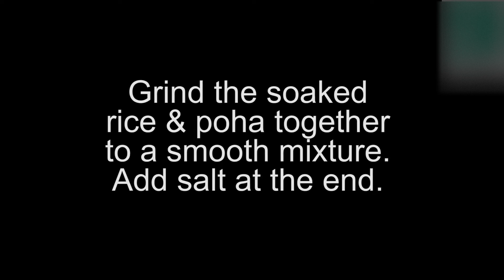Poha Dosa || Aval dosa || Avalakki dosa || Atukulu Dosa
Easy to make, Home made, Healthy Dosa!
This Simple And Healthy Poha Dosa Recipe Will Definitely Boost Your Energy!
This Dosa is not flipped over.
Cover & make dosa on a medium flame, to get it crisp on the base & soft on top.